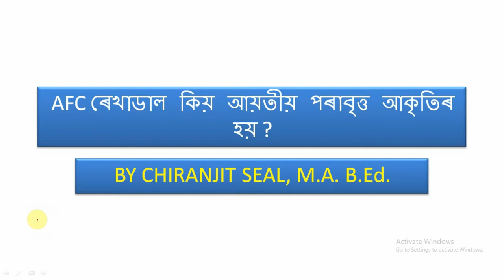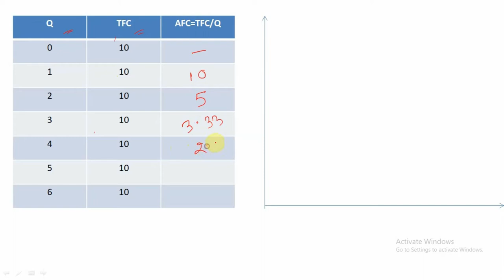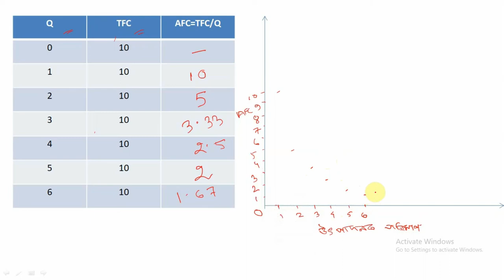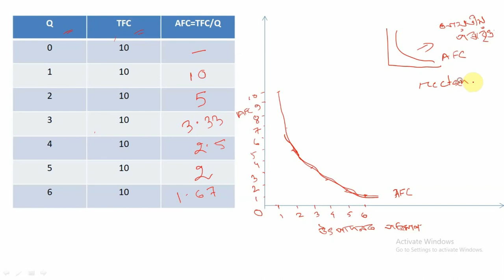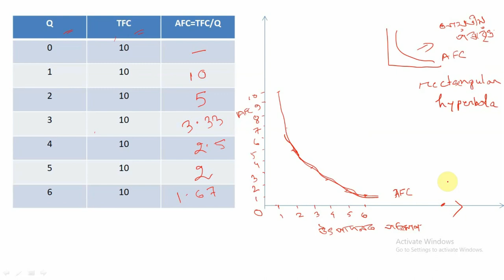DERIVATION OF AVERAGE FIXED COST CURVE (AFC) | SHAPE OF AFC CURVE | MICROECONOMICS | DIGI CLASS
LEARN ABOUT THE DERIVATION OF AVERAGE FIXED COST CURVE (AFC) | SHAPE OF AFC CURVE CONCEPT OF MICROECONOMICS  BY DIGI CLASS.